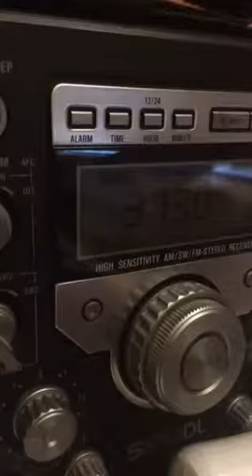CHBM-FM/Toronto, Ontario Legal ID - August 13, 2017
Owned by Newcap Radio